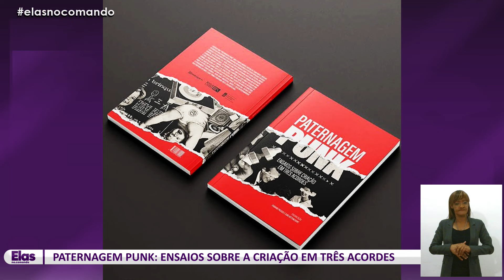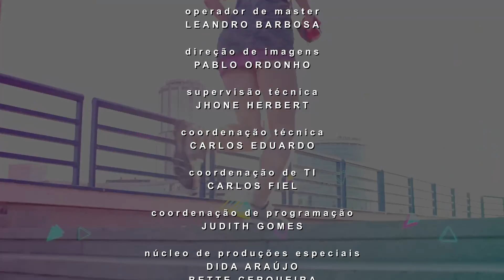Elas no Comando | Paternagem Punk: ensaios sobre a criação em três acordes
Programa exibido 23 de agosto de 2022

Um novo padrão, que vem se estabelecendo na sociedade e sendo cada vez mais bem aceito, é o da “paternagem”. Segundo pesquisadores da área comportamental, esse novo tipo de pai não é apenas aquele que ajuda a cuidar, mas o que efetivamente cuida, sem se descuidar do carinho, nos mesmos moldes do que é reconhecido como “maternagem”. O livro “Paternagem Punk: ensaios sobre criação em três acordes” é um compilado de textos de pais com envolvimento na cena musical nacional relatando um pouco de suas experiências com a paternagem/paternidade: relatos confessionais e analíticos sobre os desafios de cuidar, criar e educar uma criança para a vida.